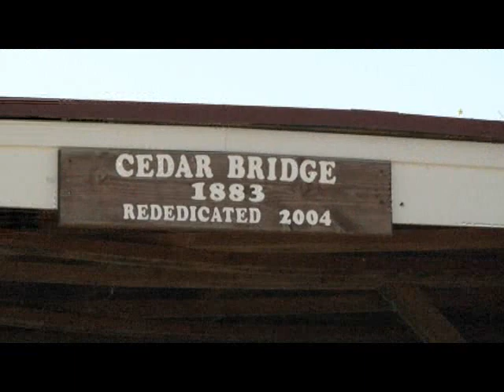The Covered Bridges of Madison County, Iowa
One of Iowa's greatest places to visit.  It only takes a few hours to tour the bridges and the best part, it's free.  Madison County is also the birth place of John Wayne in Winterset.  Madison County is easily found just to the south of I-80 and a little west of Des Moines.